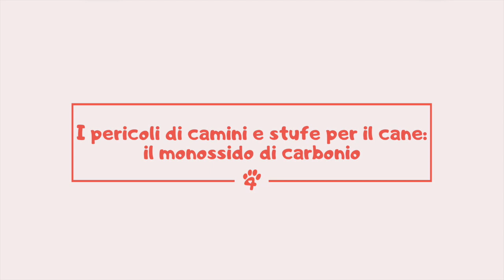I pericoli di camini e stufe per il cane: il monossido di carbonio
Cosa c’è di più bello in inverno di una cioccolata calda, un bel libro e un camino acceso? Assolutamente nulla! Se in tutto questo ci mettete anche il vostro piccolo Fido accucciato ai vostri piedi il quadro è completo. Attenzione però perché i pericoli sono sempre in agguato e la salute del vostro cane potrebbe essere a rischio!